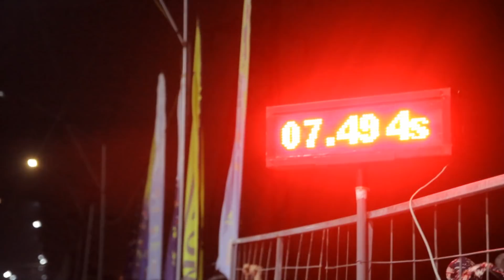Drag 201m tê và sướng.................. - Langtuamnhac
Drag 201m AE Đông Nam Á tê và sướng.